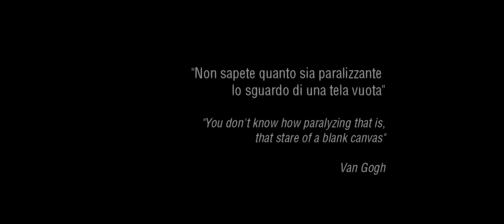FABIO FIORILLO @ EventoDomino#3 - ViDeOMINO - "Blank Canvas Paralysis"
Blank Canvas Paralysis - La paura di cominciare qualcosa di nuovo

Blank_
 /blæŋk/
adjective: Empty, Bare, emotionless.

"You don't know how paralyzing that is, that stare of a blank canvas"
Van Gogh

A concept by:
Fabio Fiorillo

Dancers:
Fabio Fiorillo
Cristian Gonzalez Hernandez
Mario Glez
Saskia Horton
Gioia Antonucci
Estibaliz Mardones
Angie Chiefa

Assistant and Hair:
Amy Tomlinson

Filmed and Edited by:
Ryan Quadri